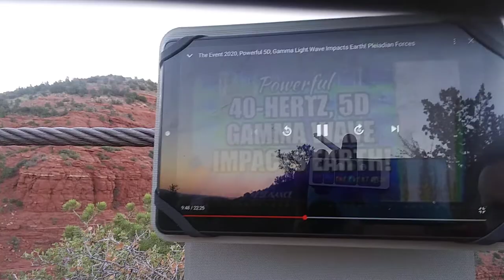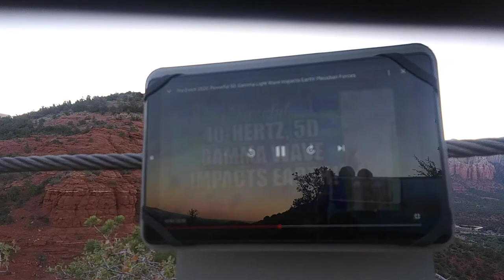July 24, 2020